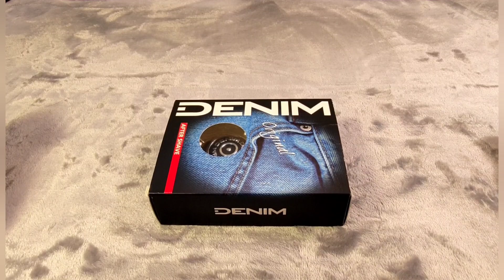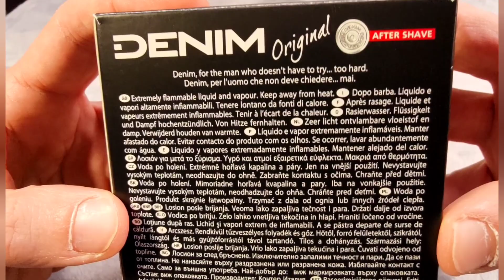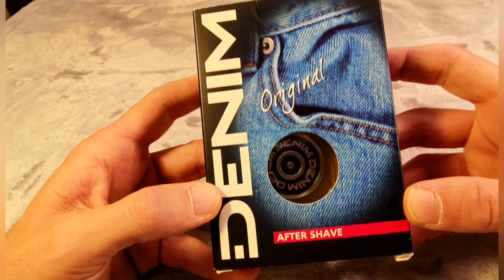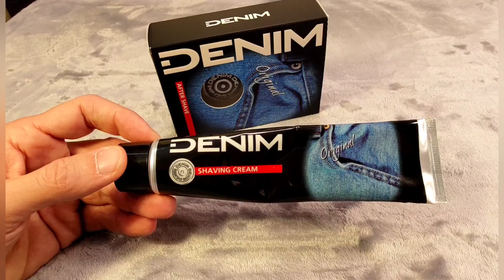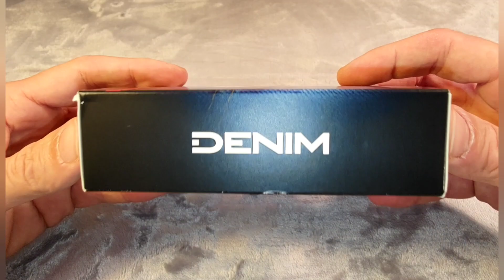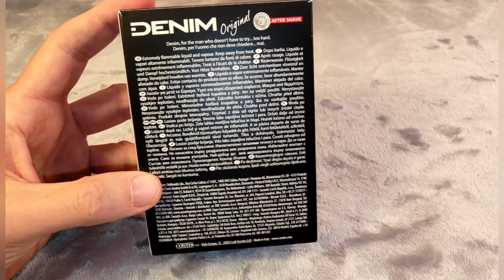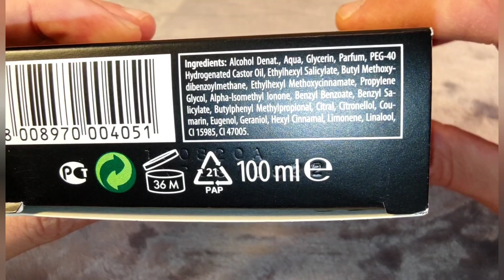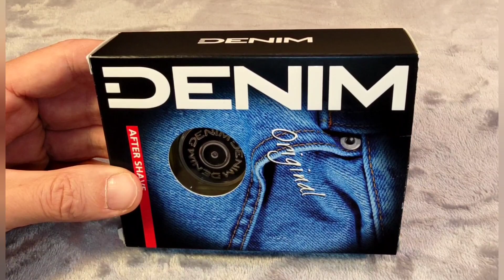Denim Original after shave (2/2)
Piramide olfattiva - caratteristiche - INCI